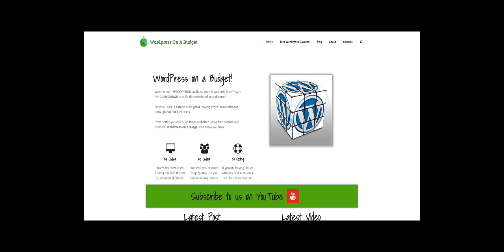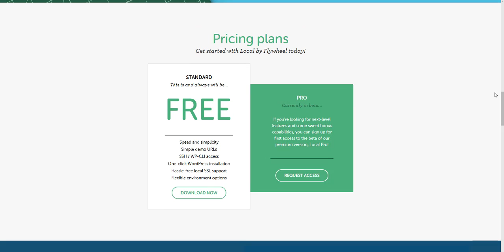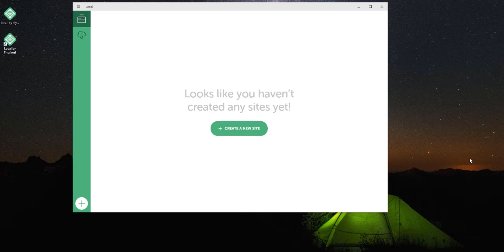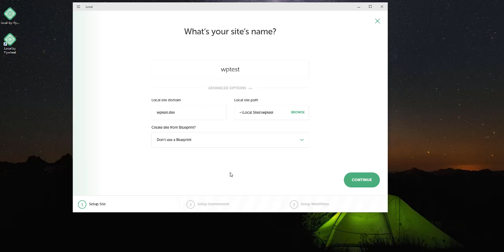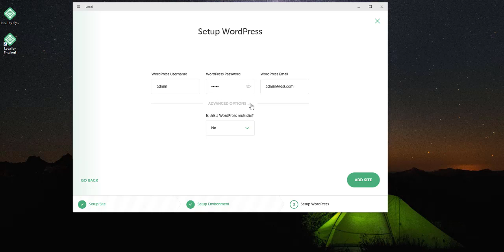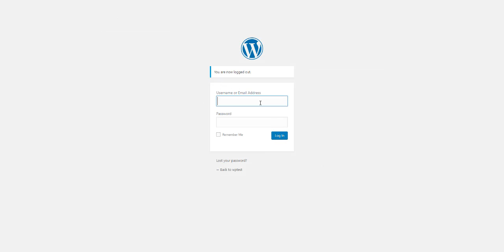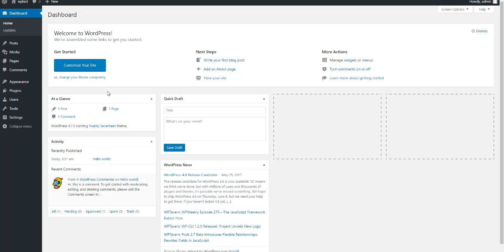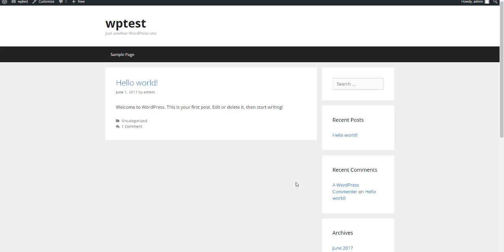Installing Local by Flywheel for Windows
Step by step instructions from download to install to setting up a Wordpress website on your local computer.